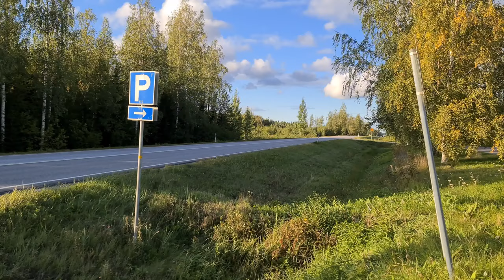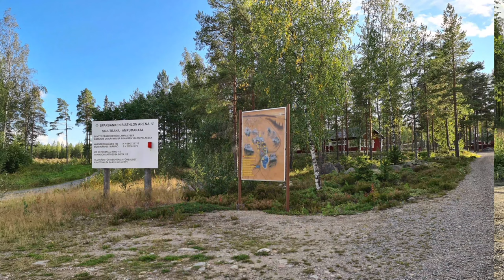Beautiful landscapes -Vargbergets Finland. A film created by Ivaylo Petkov.